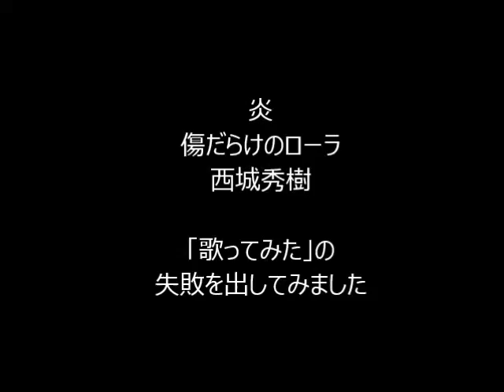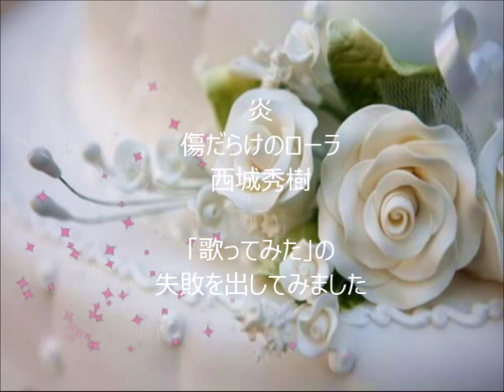西城秀樹／炎／傷だらけのローラ 「歌ってみた」のNG音源集 11/13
全部で１３タイトルあります。何か動いている動画をという事でなみおさんにお願いしました所、即興で作成頂きました。お忙しい所、沢山有難うございます。
約２年と半年のもの間「歌ってみました」を出し続けてきました。最初Youtubeは"友達と歌ったカラオケの共有音源置き場"として利用していました。今で言う「クラウド」です。人に聴いて貰えるという意識(認識）が全くなく、ベラベラお喋りしている音源をどんどんアップしていました。何時しか通りすがりの方から「声が素敵ですね」と時々褒めていただけるようになり、嬉しくなり次第にテンションも上がっていきました。すると、欲が出てしまい、音はずれや声がひっくり返ってしまっている音源など気になってしまい、アップ寸前で取りやめて、歌い直しに行った事もありました。日頃車に乗る機会や大声出して歌える環境にないので、有難くもリクエストを頂いた時などは、頭の中で覚えて頭の中で歌って、カラオケボックスで友達と一発録りしていました。ここでは声を褒めて頂ける事はあっても歌唱を褒めて頂ける事はあまりありませんでした。自分でも歌唱はダメだと思っています。
「歌ってみました」を出されている方の中には「納得いく音源録れるまで何十回も録音している」という方もいてびっくりしました。そこまではいかないとしても、何時しかヒトカラに通い、数テイク録って、その中からマシなものをアップする「セレクト」という作業をするようになりました。

カラオケに行って「歌ってみました」音源を録られる方は、歌ってみて「これは自分に合っていない」「失敗した」と感じてお蔵入りされてる音源たちがあると思います。私は１回限りしか歌わない曲がかなりあります。それは声の音域が狭いからです。曲の覚えも段々悪くなってきて、レパートリーも尽きました。今年に入り、時間的制約や喉の調子が悪く、カラオケに行ってじっくり何テイクも録る事が出来なくなってしまいました。

そこで「歌ってみました」ではなく「出してみました」の精神で、以前カラオケBOXで流し録りしていた頃の、音はずれやひくり返ったり満載の音源、それも友達とベラベラ喋っている音源の中でお蔵入りになった音源をハードディスクを漁り、なんとか聴くに堪えるかな？と思える音源を短編で、クロスフェード編集してアップする事にしました。

自分で音はずれや声がひっくり返って高音出ないと思っても、自分が思ってる程に聴いて下さる方は気にしていないこともわかりました(元々下手というのもあるかもですが）

お聞き苦しい部分満載です(自分でも認めます）最後まで聴いてくださる方はまずいないと思いますが、一部でも聴いてくださってなんらかの反応（高ポチ、低ポチ）でもしていただけると嬉しいです。何時も聴いて下さっている方、そして通りすがりの方、感謝いたします。YUUKI
1.炎/西城秀樹（1978年5月25日）
2.傷だらけのローラ/西城秀樹（1974年8月25日）